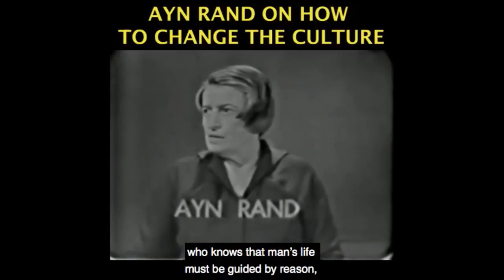Loose Change Covid19 - Conspiracy Theory vs Objectivity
This video was created by Christian Jackson.  Taken from Yaron Brook Show: Mark Cuban Rejects Ayn Rand, Endorses Pragmatism & Collectivism